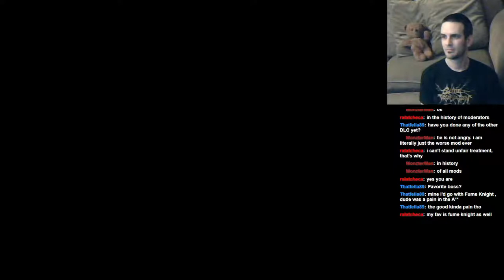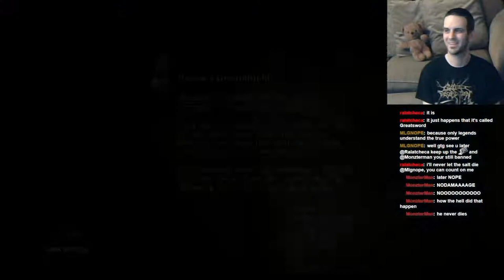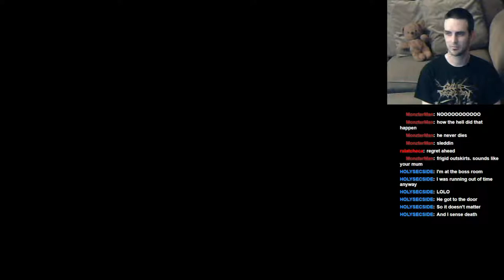Let's Play: Dark Souls II: BLIND RUN: Part 59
Jay runs around aimlessly in Frozen Eleum Loyce for awhile, until the sexy MANLY MAN No Damage comes to the rescue! We clear out the town, then make our way to Frigid Outskirts. Tune in next time for more eye straining snow blizzards and lightning reindeer!